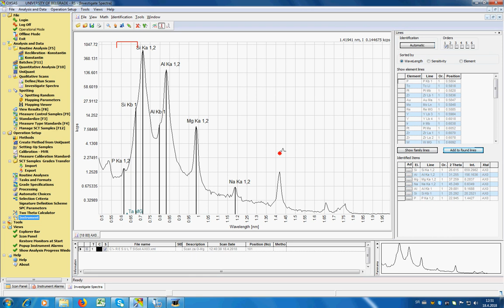P6 6 Qualitative Spectrum AX03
Name of the course: Non-destructive Chemical Analysis - Selected Chapters
Professor: Ivan Gržetić (University of Belgrade)